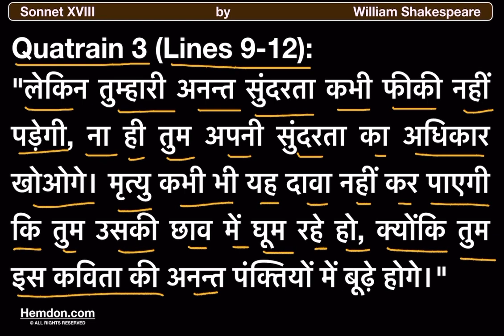Sonnet 18, Shall I Compare Thee to a Summer’s Day ? by William Shakespeare, Explanation in Hindi